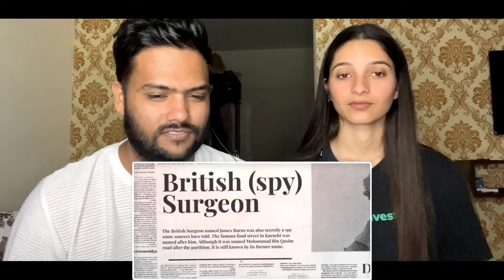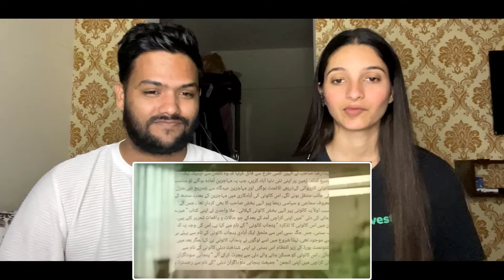Indian Reaction on Irfan Junejo | Stories of Karachi | Part 3